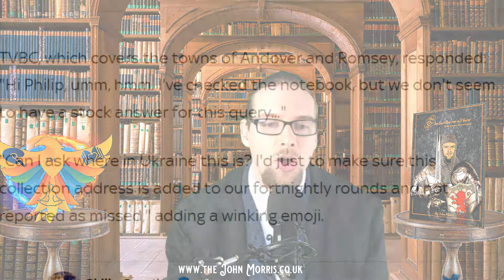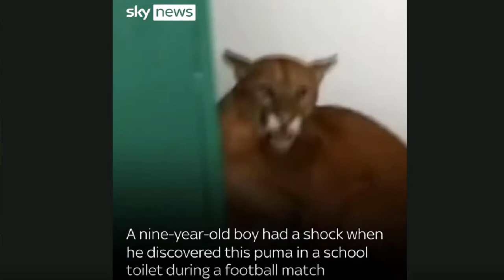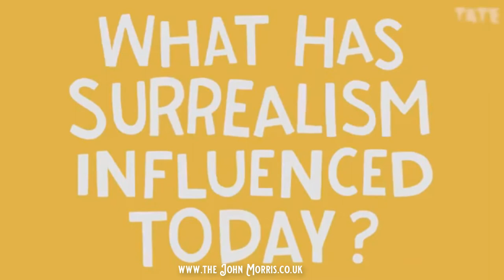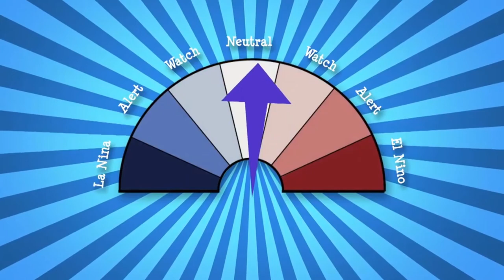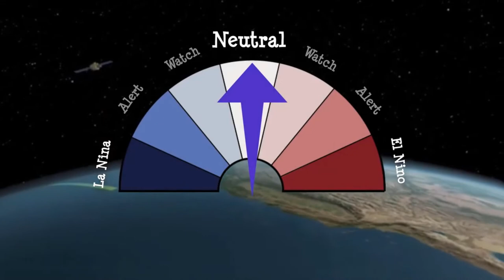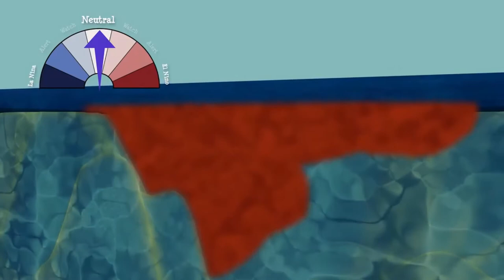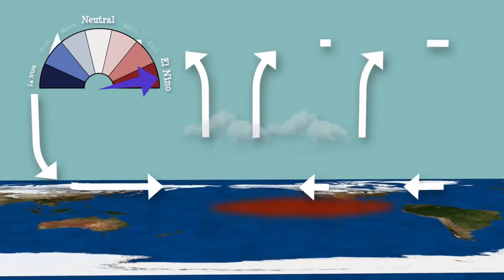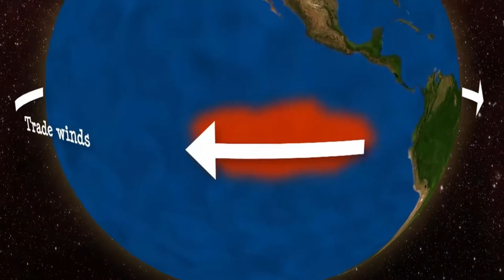Artist Heart Live Ep 2 | Puma found in toilet| large Jaffa cake| wheelie bin in Ukraine| Music...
Puma found in toilet|large Jaffa cake| wheelie bin in Ukraine| and music and art on the artist heart
Hey friends!
In this episode of the artist's heart:
We look at the lighter side of this week's news which includes a 175cm wide jaffa cake, a British bin found in the Ukraine, and a puma found in a school toilet.
We shall be exploring the reasons for our world's wild weather, and in art, you'll learn all about Surrealism, what it is and why it exists.
and of course, John will be treating you to both artistic and musical numbers designed to enthrall and entertain.

All that an so much more! Back by popular demand, The Artist Heart live.
If you love music, art, history, and a journey into the past, present, and future all topped by fun and the highest level of energy that can be packed into a 30-minute show, then this show is for you!.
It’s been a busy time, building business, writing my next book (due for release, on November 17th, 2022) but my current book has just been released in hardback and is available from Amazon